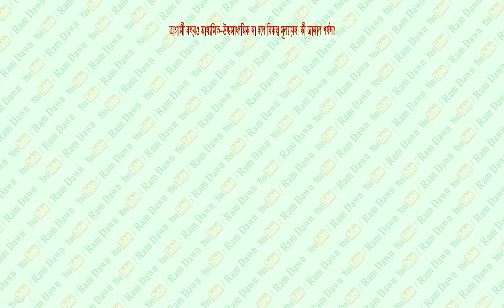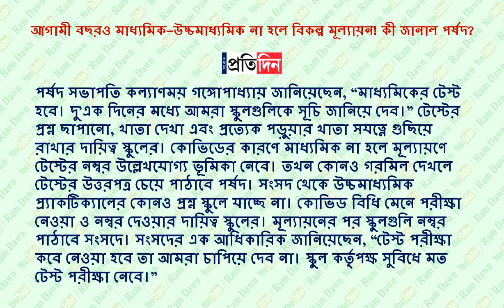এই সপ্তাহে টেস্ট পরীক্ষার সূচি প্রকাশ করা হবে? স্কুলের ওপর অতিরিক্ত দায়িত্ব দেওয়া হলো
Test Examination of X & XII 2021,
Date : 30/11/2021